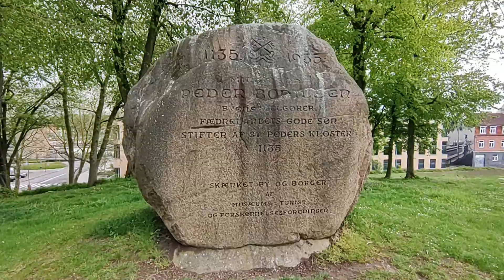6. maj 2024 Næstved - Munkebakken (Mogenstrup Ås)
6. maj 2024 Næstved - Munkebakken (Mogenstrup Ås)

Optagelser af/fra:

• Fladsåtrolden
• Mindesten på Munkebakken (Peder Bodilsen)
• Mogenstrup Ås
• Næstved
• Næstved Rådhus
• Udlændingestyrelsen